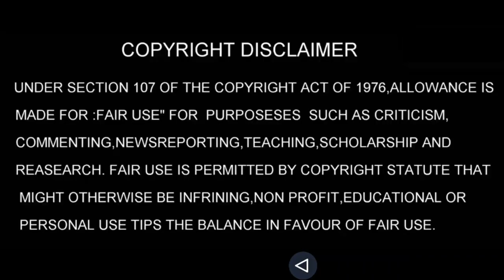New video of mohammad waleed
Muhammad waleed ki nay video British me.

Follow. me🤗

About: Tech Orakzai is the channel where you can find all the best videos,Technical tips ,  Best Apps reviews, Free internet, And More about Technology. Channel owner